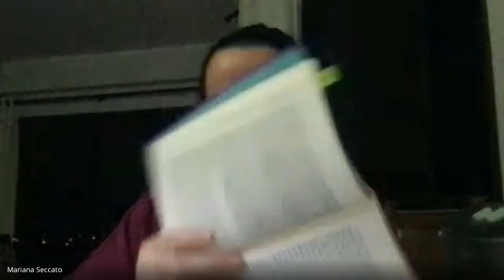A Sociedade Brasileira em Transição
Colóquios 2023 - Papeando com Paulo Freire. Bate-papo conduzido pela Dra. Mariana Guedes Seccato com base no capítulo um da obra Educação como Prática de Liberdade.